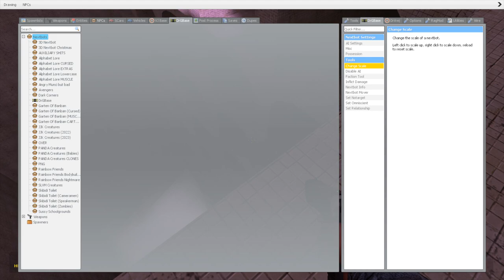ABYSS POOL SPARTAN KICKING ALL NEW GARTEN OF BANBAN FAMILY In Garry's Mod!